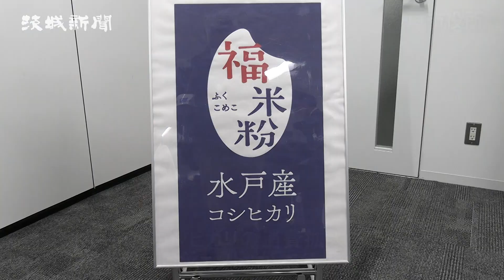水戸の米粉使い 新メニュー 消費拡大へプロジェクト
水戸市産コシヒカリの消費拡大を狙った「福米粉プロジェクト」が本年度から始まり、市内のレストランや菓子店、製パン業者ら20店が参加し、パンや汁なし担々麺、そばと米粉麺の組み合わせ、ガトーショコラなど、小麦粉の代わりに米粉と米麺を使った新商品を開発した。プロジェクト名は、食べた人に「満ぷく・至福・祝福」がもたらされるように、との願いを込めた。一部を除き各店で新メニューを提供している。

　プロジェクトは市穀物改良協会（事務局・市農政課）がコメ農家ら生産者の「ＴＳＵＮＥＺＵＭＩ麺‘Ｓ」と常磐大、市内の飲食店と連携して進めている。同大は学生が会員制交流サイト（ＳＮＳ）を使ってＰＲに努めている。
　同市中央の市役所で14日、小麦粉の代わりに米粉と米粉麺を使った新商品の発表会があり、９店が新メニューを披露し、試食会を行った。
　新メニューは、パンや汁なし担々麺、そばと米粉麺の組み合わせ、ガトーショコラ、ベトナム料理のブンチャー、イチゴタルトなど。シェフや店のオーナーが自前の逸品について説明し、「（市産コシヒカリは）小麦粉より食感がもちもちしている」などとアピールした。
　野菜が主なメニューという「ｖｅｇａｎ　ｃａｆｅ　ｔｅｒｒａ」（同市南町）はケーキのガトーショコラを披露。オーナーの久保田光代さん（44）は「グルテンフリーの需要が多く米粉はうちにとって身近。他県から取り寄せていたが、地産地消に取り組んでいるのでこれから活発に使っていきたい」と話した。
　「TSUNEZUMI麺’S」代表の海老沢隆さん（41）は「麺だけでなくパンやお菓子だったり、おいしく加工してもらった。消費が拡大するとうれしい」と期待した。グループはＪＡ水戸の若手農業者ら約20人でつくり、常澄地区で取れたコシヒカリを使って米粉麺を開発。今回のプロジェクトで米粉や米粉麺を提供している。
　市農政課の後藤俊之課長は「予想以上に多くの店が参加し、多くの商品ができた。ブランドイメージを築いて水戸を盛り上げたい」と語った。
　プロジェクトでは、青地に精米された白いコメがあしらい、「福米粉」「水戸産コシヒカリ」と書かれた共通のロゴや、ミニのぼりとポップ、リーフレットを使用し、市内外にＰＲしていく。